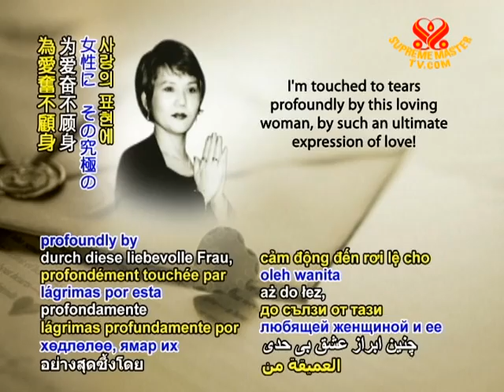US professor Lose Life Trying to Rescue Pet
US professor gave life to save dog companion. Professor Michelle Rein of Villanova University in Pennsylvania, USA, was waiting for the train when her valued companion and service dog Taz strayed onto the tracks. Professor Rein immediately attempted to retrieve the black Chihuahua but sadly lost her life when she was struck by a train that was pulling into the station. Thrown from the tracks, Taz was saved and is now recovering from injuries and a fracture in the care of the professor's sister, who has also adopted him. Understanding her sacrifice, Professor Rein's cousin said, "Her dog was like her child, and she did what any mother would do."

Our deep condolences to the family, friends and beloved canine for the loss of the loving and selfless Professor Michelle Rein. May her soul rest in Heaven's forever peace and grace.

Upon hearing this news, Supreme Master Ching Hai remarked, "I'm touched to tears profoundly by this loving woman, by such an ultimate expression of love!" Supreme Master Ching Hai is postumously honoring Professor Rein with the Shining World Heroine Award and US$1,500 to help Taz's family.